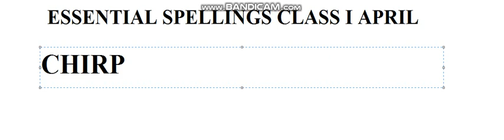English : Essential spellings- April (Class- I)